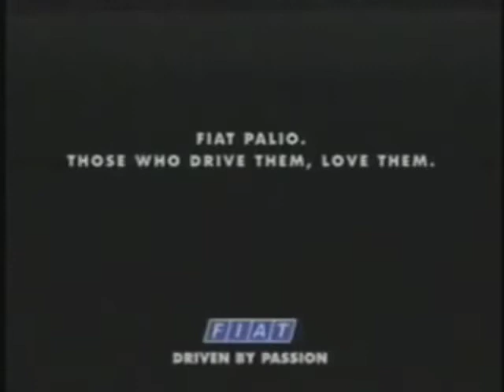Worlds Funniest Commercials Fiat Palio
Hope you enjoyed this video! Nostalgix adds new content ranging from funny, weird and crazy to nostalgic and heartwarming at least a few times weekly.